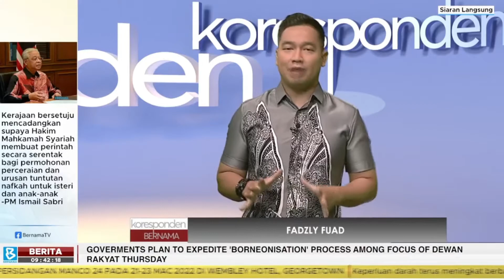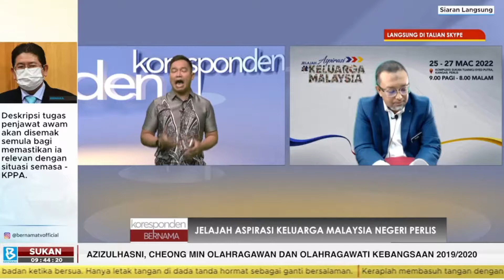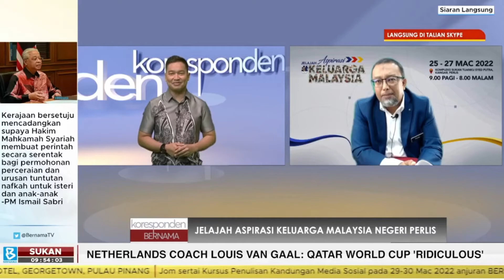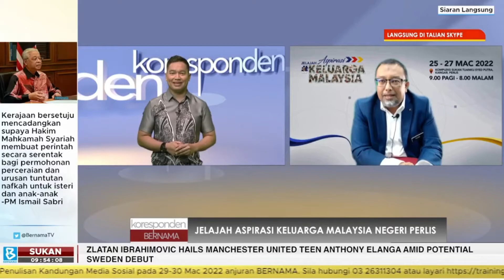"Tarikan utama Jelajah Aspirasi Keluarga Malaysia Negeri Perlis"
Wawancara di "Koresponden Bernama" bersama YBrs. Dr Faizal Kamarudin, Timbalan Setiausaha Kerajaan (Pengurusan) Negeri Perlis Sempena Jelajah Aspirasi Keluarga Malaysia Negeri Perlis pada 25 - 27 Mac 2022 di Kompleks Sukan Tuanku Syed Putra, Kangar, Perlis.

Ikuti perkembangan terkini mengenai persiapan, pengisian dan tarikan menarik sempena Jelajah Aspirasi Keluarga Malaysia yang buat julung kalinya ke Negeri Perlis.

SUMBER: BERNAMA TV